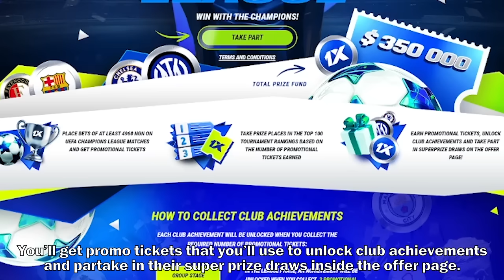Arsenal Draw At Etihad 🤩⚽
Bet on UEFA Champions League matches on 1xBet and get a share of 350 000$ prize fund!
2. Press the "Take part" button on the offer page "Lucky League"
3. Place bets on UEFA Champions League matches and get promo tickets
4.Unlock Club Achievements and take part in the prize draws!

The Gunners managed to hold The Cityzens to a 2 all draw despite being one man down. 💪⚽
Do you think Arsenal was robbed? 🤔